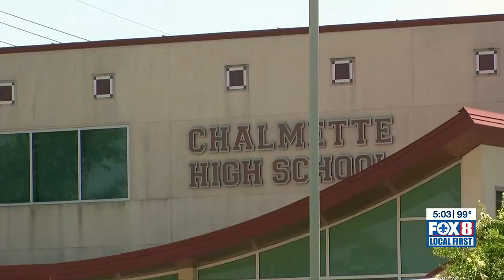Students, parents and school leaders react to the Chalmette High School brawl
Videos were widely shared on social media showing multiple different fights, inside and outside of the building.